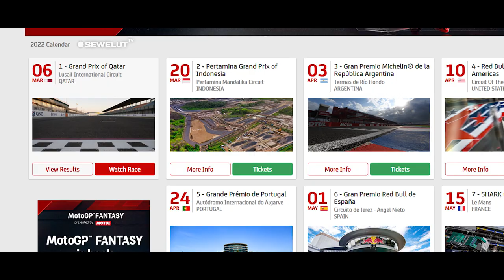Marquez TATAP BALAPAN DI SIRKUIT MANDALIKA❗TAK MAU KECEWA MESKIPUN GAGAL PODIUM MotoGP QATAR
Gagal Podium di MotoGP Qatar 2022, Marc Marquez Move On Tatap Balapan di Sirkuit Mandalika.

GAGAL podium di MotoGP Qatar 2022, Marc Marquez langsung alihkan fokus persiapkan balapan di Sirkuit Mandalika. Pembalap asal Spanyol itu tidak mau larut meratapi kegagalan tembus tiga besar di Sirkuit Losail, Qatar.

Seperti diketahui, pada MotoGP Qatar 2022, Marc Marquez harus puas finis di urutan kelima. Padahal, The Baby Alien (julukan Marc Marquez) memulai balapan di urutan ketiga.

Tidak ingin kecewa terlalu lama, The Baby Alien segera move on menatap balapan di Sirkuit Mandalika, Indonesia. Menurut kalender MotoGP 2022, rangkaian balapan di Sirkuit Mandalika akan berlangsung mulai 18-20 Maret mendatang.
Sebab demikian, Marc Marquez merasa tidak punya waktu lama lagi. Ia menegaskan bersama Repsol Honda dirinya sudah mempersiapkan motornya untuk bersaing di Mandalika.
“Di Mandalika kami akan fokus pada pengerjaan motor. Potensinya ada, tapi cara Anda mengendarai motornya berbeda,” ungkap Marc Marquez dilansir dari Speedweek, Senin (7/3/2022).

Selain itu, Marquez merasa bahwa MotoGP Qatar 2022 menjadi modal berharga demi bisa bersaing di musim ini. Ia pun yakin akan mendapatkan hasil yang lebih baik di Mandalika dan balapan selanjutnya.
“Doha istimewa, kami kemudian akan lebih memahami di Mandalika dan Austin,” sambungnya.

Setelah gagal mendapatkan podium, Marc Marquez mengakui memiliki beberapa permasalahan pada ban yang digunakan saat melintas di Sirkuit Losail. Namun, ia tetap merasa balapan tersebut berjalan baik.
“Di Qatar, saya selalu punya masalah dengan ban depan karena gaya mengemudi saya. Tapi itu adalah balapan yang solid,” terangnya.

Untuk diketahui, finis di urutan kelima, membuat Marc Marquez mengumpulkan 11 poin sejauh ini di klasemen sementara. Dirinya terpaut 14 angka dari Enea Bastianini, yang berhasil jadi juara MotoGP Qatar 2022.